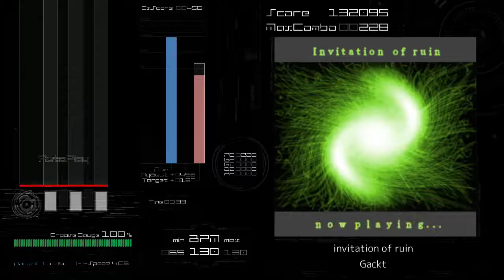[BMS AutoPlay] invitation of ruin - Gackt